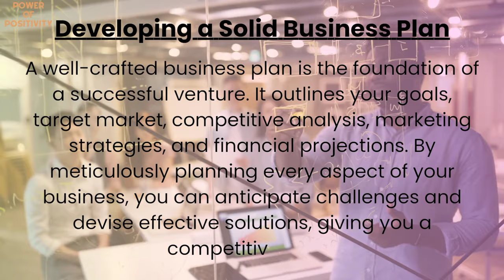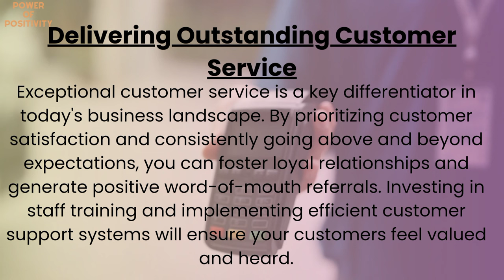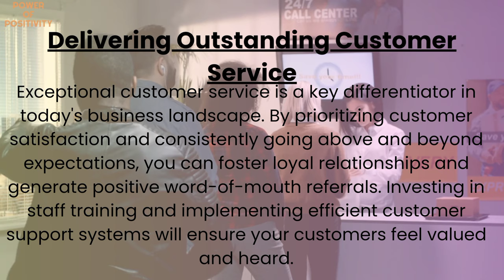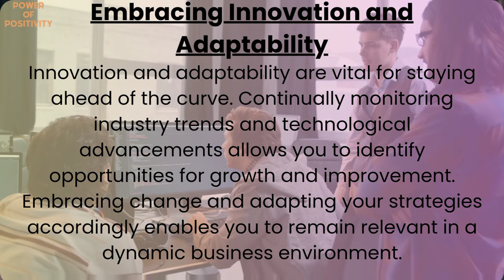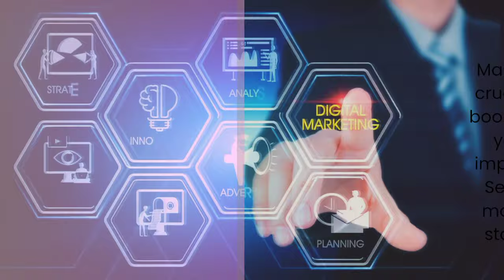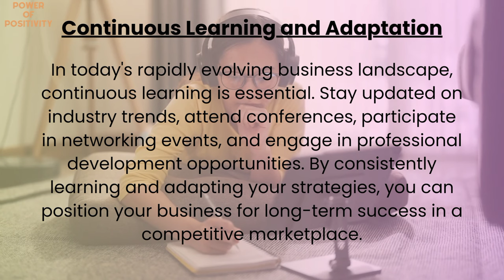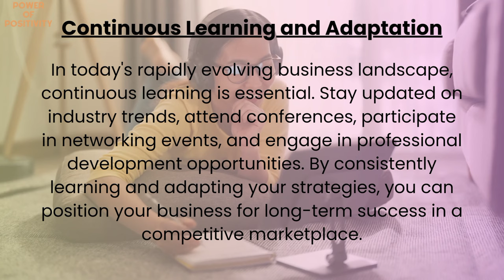Startup Business|| How to Start New Business| 8 Essential Factor of New Business